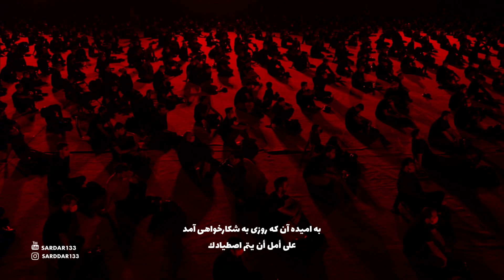حاج محمودکریمی (مناجات باامام زمان) مع ترجمة HajMahmoudKarimiعربية#امام_زمان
حاج محمودکریمی
مناجات باامام زمان(ع)